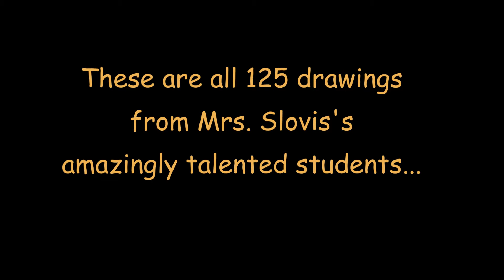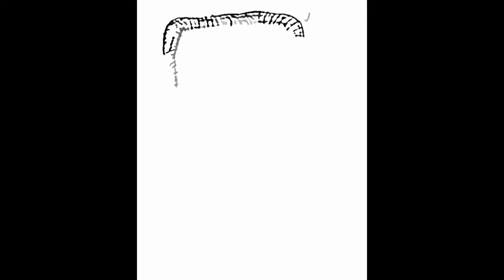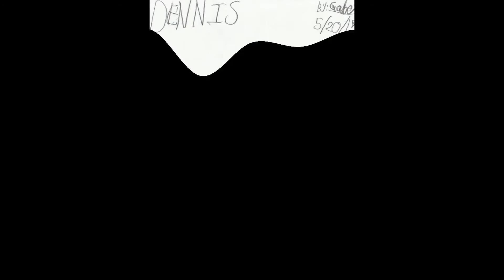The Many Faces of Mr Dennis